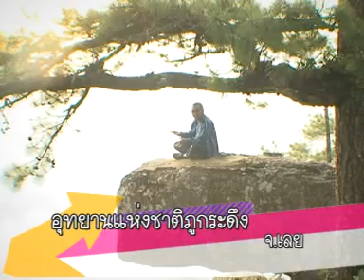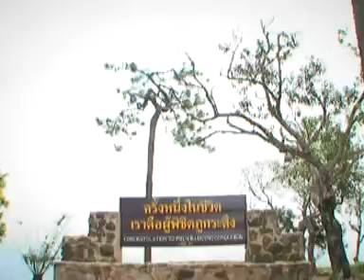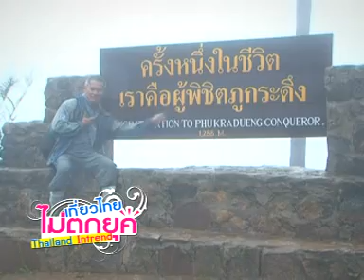Tape 49 ภูกระดึง 03_MPEG1_VCD_PAL.mpg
รายการเที่ยวไทยไม่ตกยุค ตอน ใจยังสู้ไปภูกระดึง จ.เลย 49-2 ออกอากาศทางสถานีโทรทัศน์ทีวีไทย